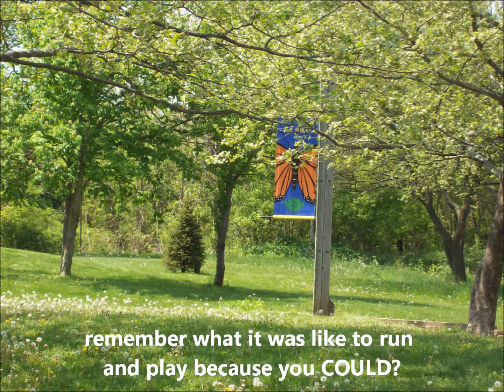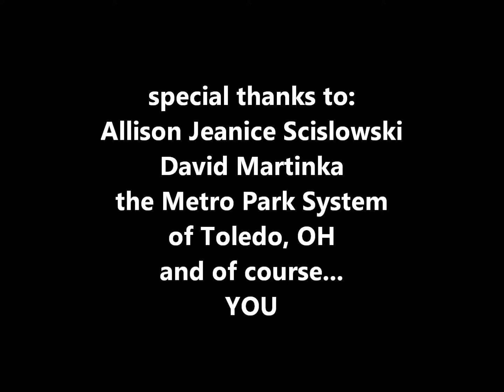Living Every Minute in an Attitude of Gratitude, February 5, 2014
Step by step, minute by minute, there is ALWAYS a POSITIVE BENEFIT to CHOOSING the grateful thoughts.  Join me for a show that highlights that and I will be forever grateful that you did! is my radio channel to FOLLOW and Thank YOU for subscribing HERE and SHARING and leaving NICE comments!